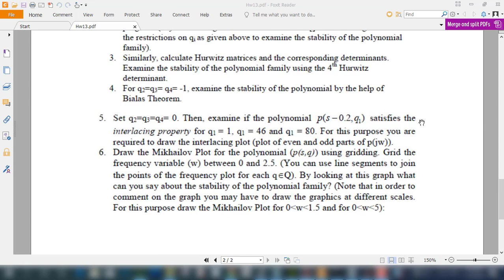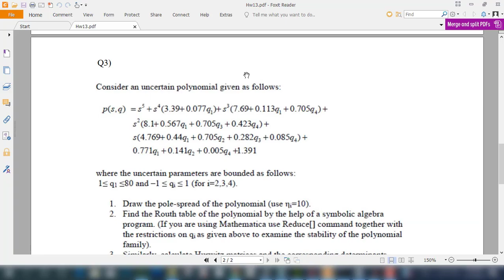Matlab Robust Stability Analysis Mikhailov Plots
Robust Stability Analysis Mikhailov Plots